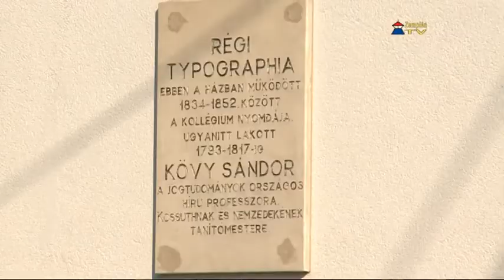Megnyílt a Cuvée Rendezvényház Sárospatakon